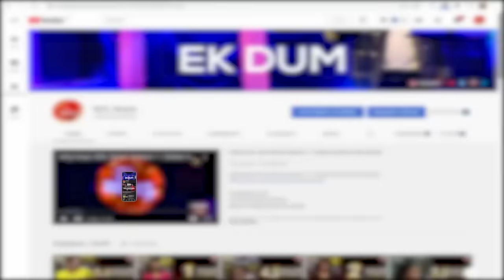BOL Beats New Song Insaano Mein Screening In Game Show